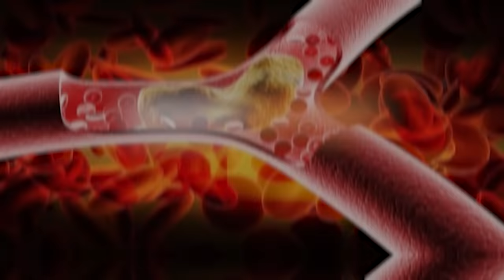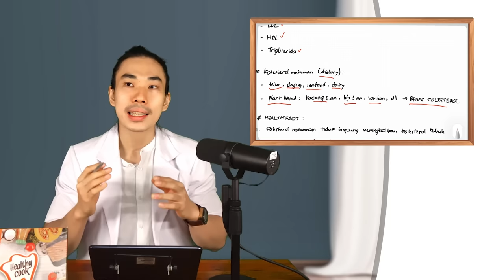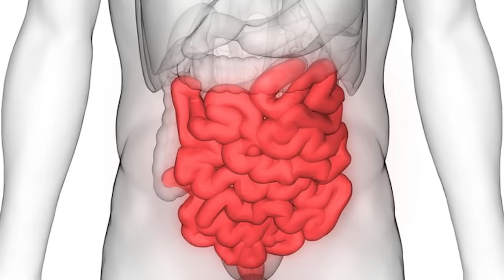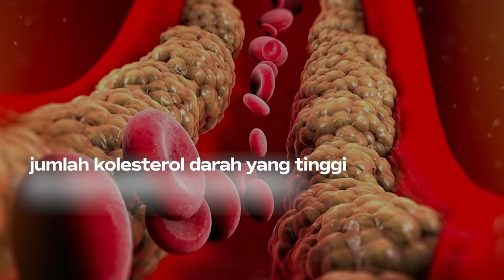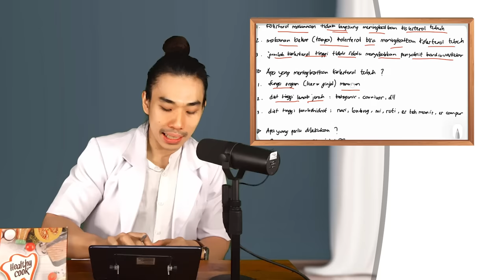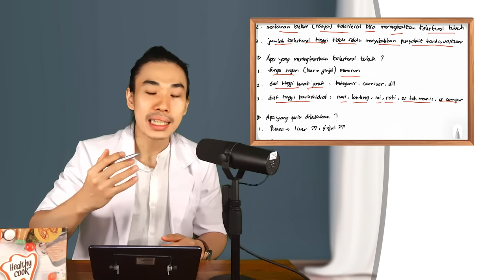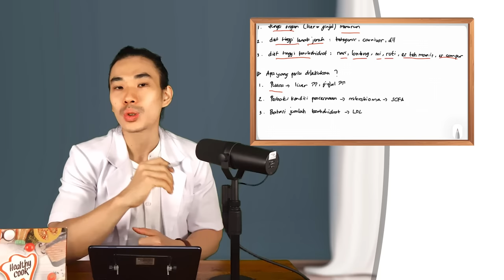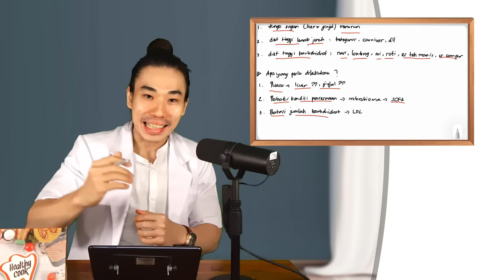Kacang VS Daging : Mana yang Bikin Kolesterol?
Tips Channel ini memberikan Cara yang bisa di aplikasi kan untuk Kesehatanmu. Jalankan tips ini seperti main game, jadi langkah demi langkah seperti menjalankan tutorial game